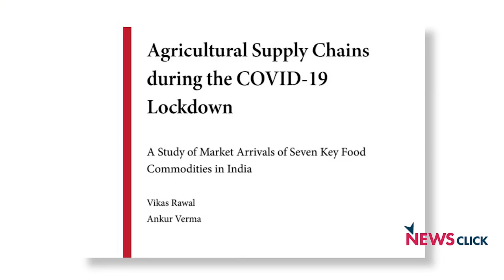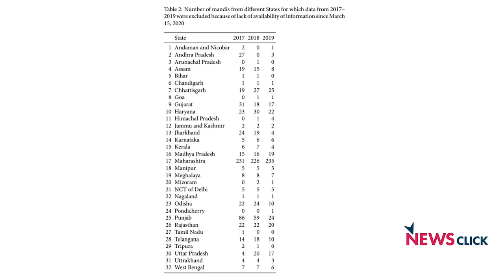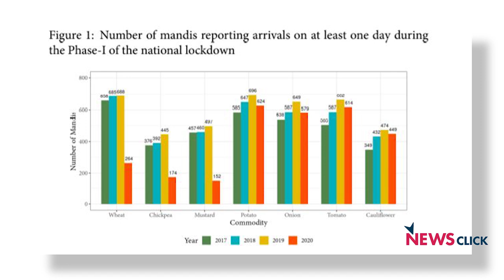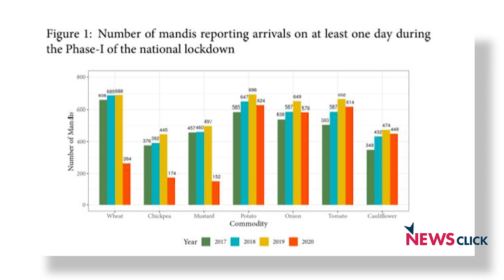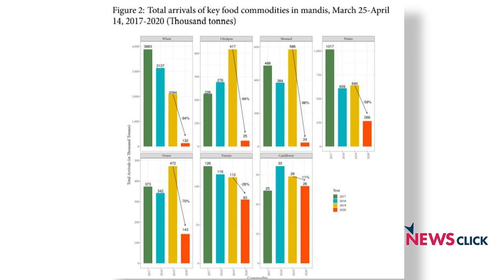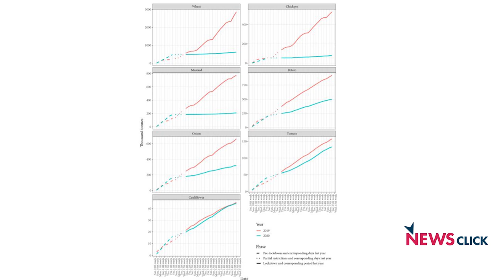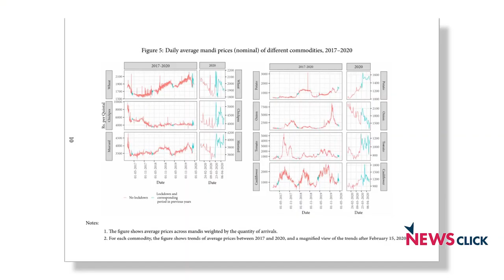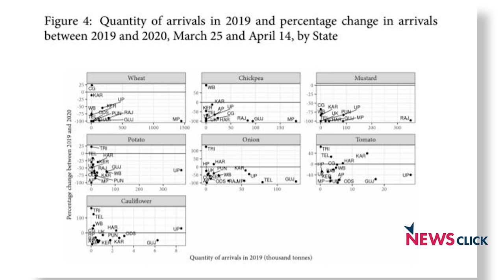Agricultural markets see sharp decline in arrivals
Professor Vikas Rawal of the Centre for Economic Studies and Planning, JNU, talks about the decline in arrivals at agricultural markets or mandis across the country. He says poor planning and lack of adequate support has left farmers and laborers in the lurch and talks about support measures that need to be put in place immediately.